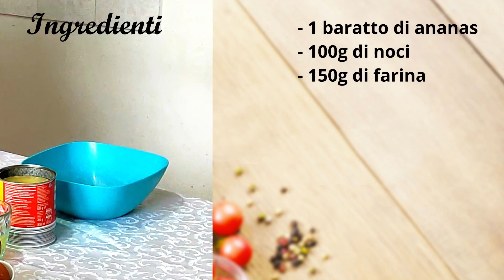Ricetta della torta rovesciata di ananas del ricettario di Mariarosa by Bertolini (nostra variante)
Nonna Lucia e Tella ci accompagnano nella preparazione della famosa torta rovesciata di ananas. In effetti è una variante personale con la decorazione di noci e caramello. Molto buona e fatta con ingredienti semplici, ha un unico difetto: finisce troppo presto. Buon appetito!